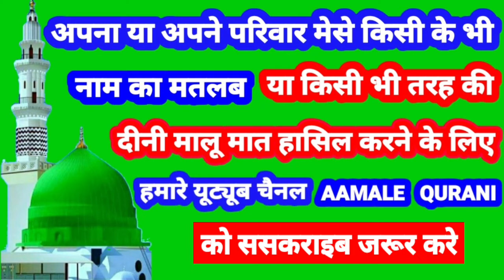Jasir Name Ki Meaning In Urdu | Jasir Name Ka Matlab Kya Hota Hai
👉  Assalam Walekum Dosto Istaqbal Hai Apka Hamare Youtube Channel Aamale Qurani Me Aaj Ki Is Video Me Aap Janenge ( Jasir ) ( जासिर ) ( جاسر ) Name Ka Matlab Kya Hota Hai 👇